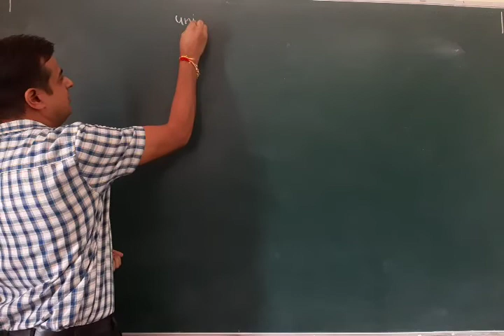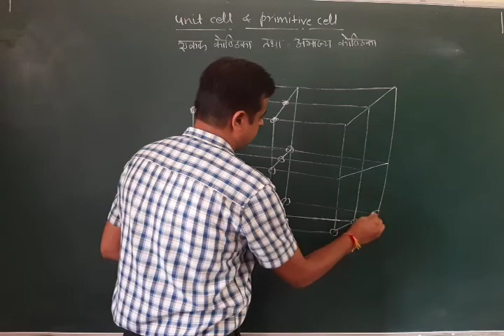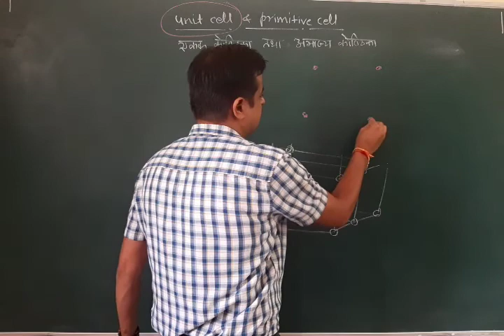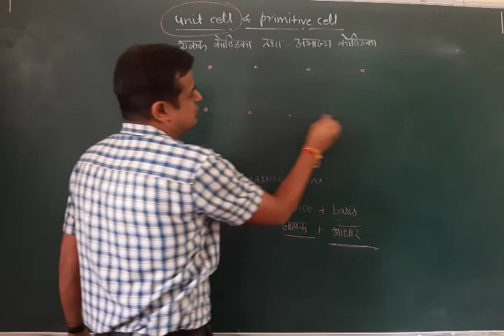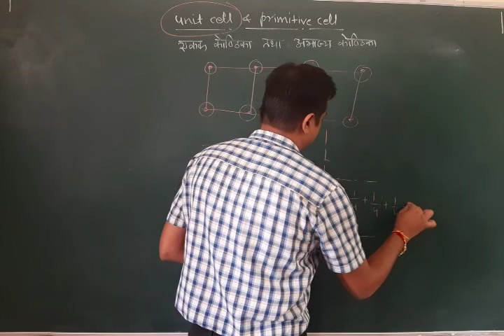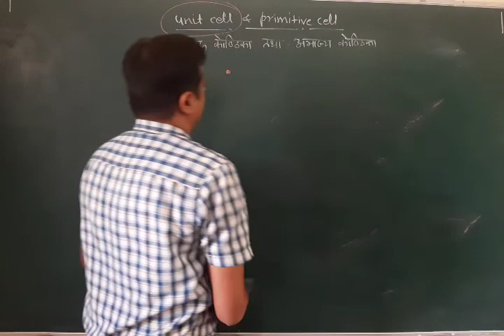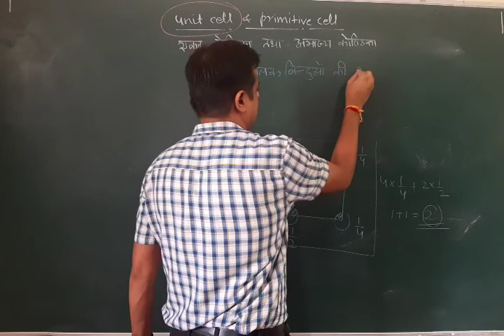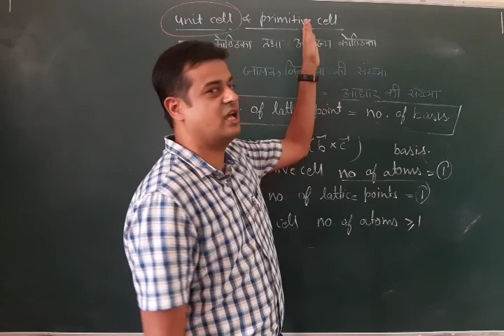CRYSTAL STRUCTURE 02/Solid State Physics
This video helps in understanding unit cell and primitive cell